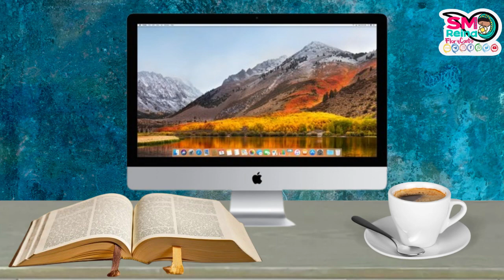CCIC nº 383 ¿Qué es la templanza?